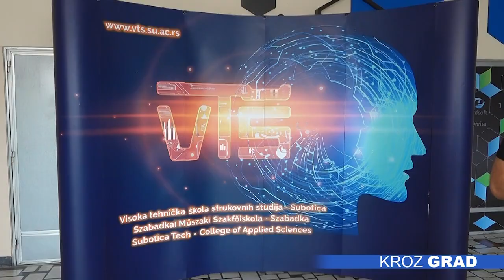Počeo prijemni na Visokoj tehničkoj školi strukovnih studija u Subotici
Testom iz matematike počelo je polaganje prijemnog ispita na Visokoj tehničkoj školi strukovnih studija u Subotici. Osim matematike, budući studenti danas su polagali i test iz opšte kulture, a sutra se radi test iz osnova računarstva za studente koji žele da upišu smer informatika.

U ovoj ustanovi na osnovnim strukovnim studijama moguće je upisati smer elektrotehniku, mašinstvo, mehatroniku, inženjerski menadžment i informatiku, dok je za master strukovne studije moguće upisati smer informacione tehnologije. Među budućim brucošima su i Katarina Šuranji i Dejan Sredojev. Oni ističu da je test iz matematike solidno prošao, a između ostalog kvalitetno obrazovanje i domen interesovanja su razlozi upisa baš ove obrazovne ustanove.

-Želim da upišem ovaj fakultet, jer će i većina društva to učiniti, a generalno volim informatiku i to želim da upišem.

-Izabrao sam VTŠ da bih upao na budžet i bio u domu, jer smatram da konkurencija nije visoka. Želim da upišem smer mehatroniku.

Interesovanje za upis je veliko, očekujemo da će se oko 90 odsto budžetskih mesta popuniti sada u junskom upisnom roku, ističe pomoćnik direktora VTŠ Subotica, prof. dr Zlatko Čović.

-Danas se polaže prijemni ispit za one koji žele da upišu mehatroniku, mašinstvo i elektrotehniku i možda inženjerski menadžment, možda, jer oni mogu da biraju iz tri oblasti iz kojih žele da polažu prijemni ispit. Danas se polaže matematika, opšta kultura, a sutra ipit iz osnova računarstva. Ono što možemo da primetimo je da na smeru elektrotehnike imamo interesovanje veće za 50 odsto u odnosu na prošlu godinu.

Preliminarni rezultati će se objaviti sutra, po završetku testa iz osnova računarstva, dok će konačni biti objavljeni koji dan kasnije. Upis počinje od 4.jula.